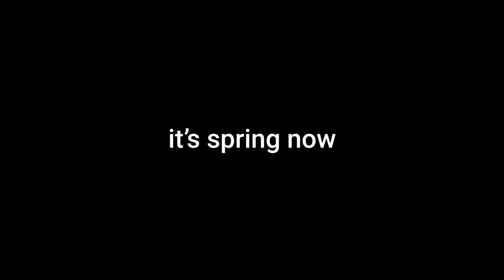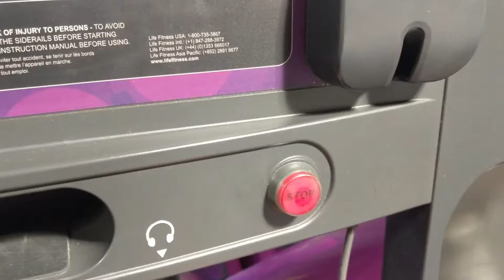I HATE Running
I'm gettin' bugged driving up and down the same old strip